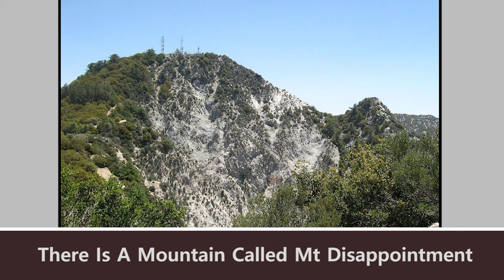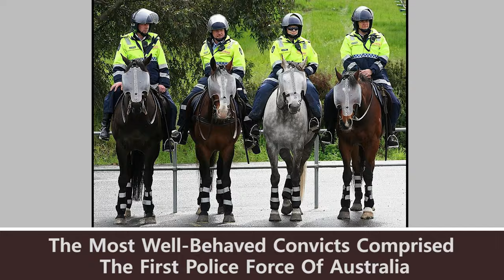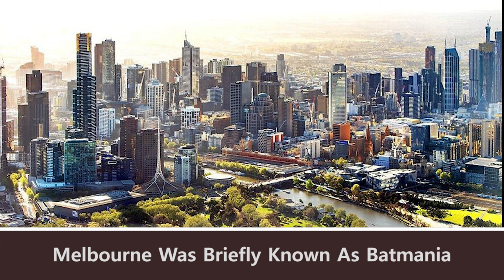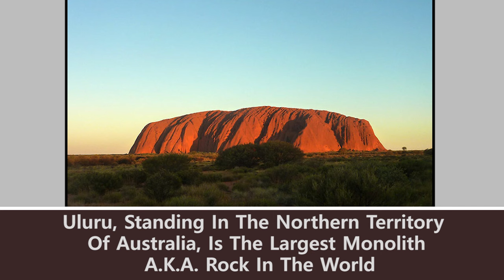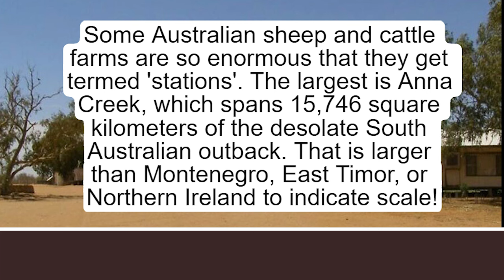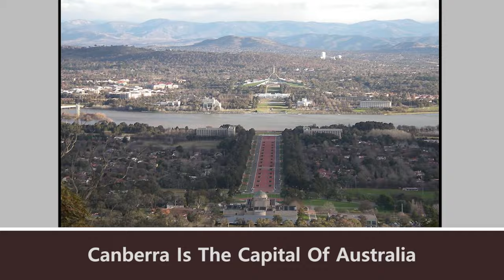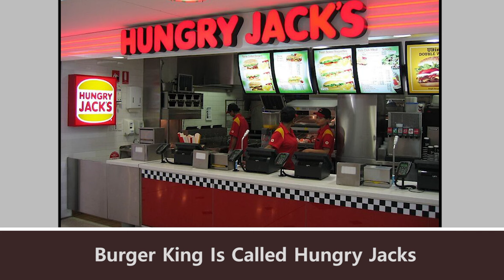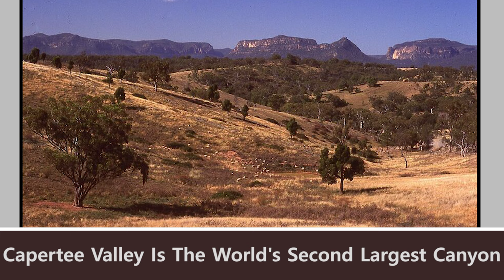Wonderful And Crazy Facts About Australia - funny humor